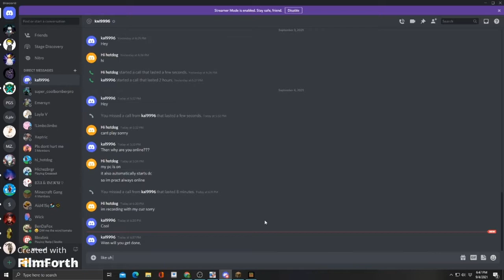MineCraft SMP first Day !!!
today i play minecraft bedrock.. with other youtubers im hopefully gonna add more youtubers to the smp watch my video and pretend its  a stream bcuz thats the type of vids i will do during the smp video era the songs i used for this video  Lolo Popo (extended) by Mona Wonderlick